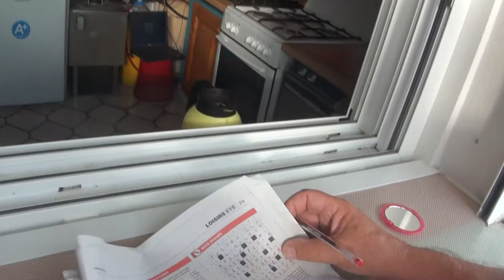Team voile contact VLOG 1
Dernier entrainement avant le championnat d'Europe